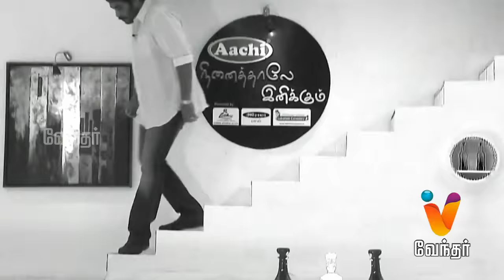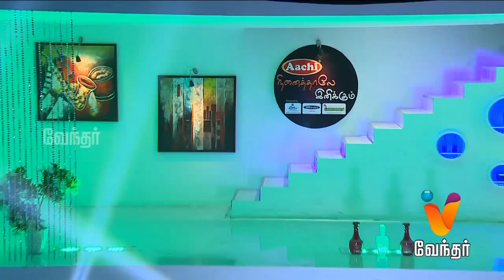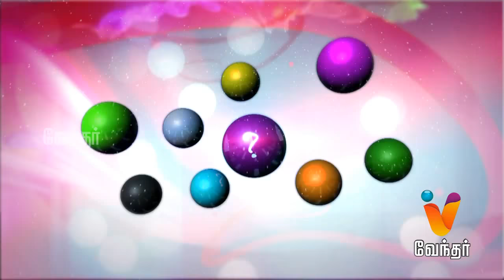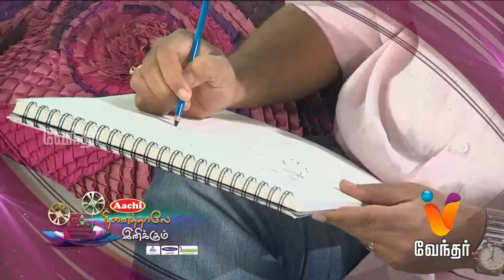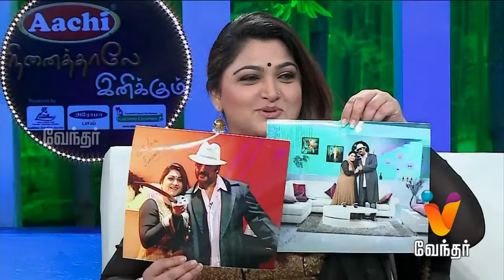Ninaithale Inikkum | (25/01/2015) | Sundar.C Interview | [Epi-12]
Ninaithale Inikkum - Sundhar.C Interview - [Ep 12]

A popular Tamil celebrity chit-chat show hosted by actress Khusboo. Khusboo has heart-to-heart conversation with the celebrities and they share several unknown interesting stories about them. Today's show has director-actor Sundhar. C sharing his early life in the film industry.